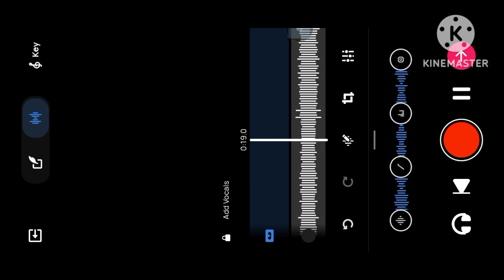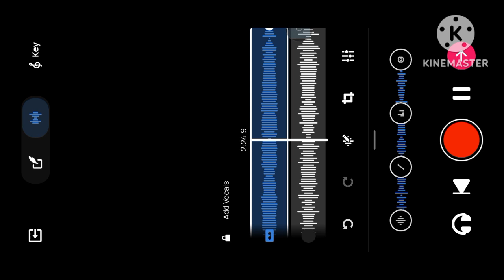Nango Diwana Kiati Koraputia Dhemssa Song Rajendra Official